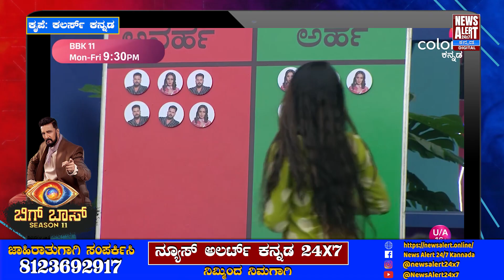Bigg Boss Kannada 11: ಗೌತಮಿ ನಿಮಗೆ ಪಾಸಿಟಿವ್ ಇಲ್ಲ ನೆಗೆಟಿವ್ನೇ ತುಂಬಿದೆ ..! | News Alert 24X7